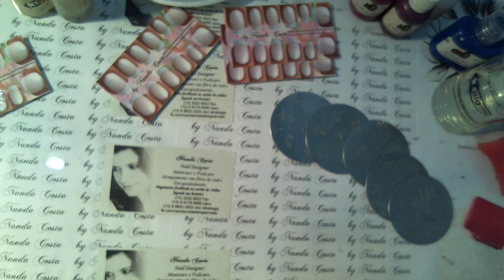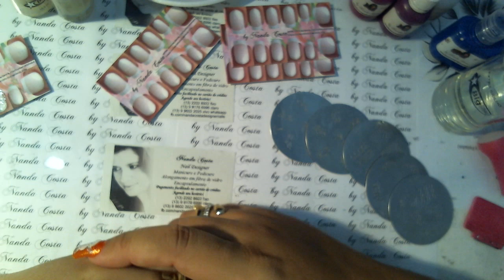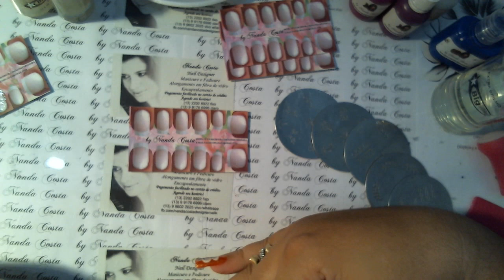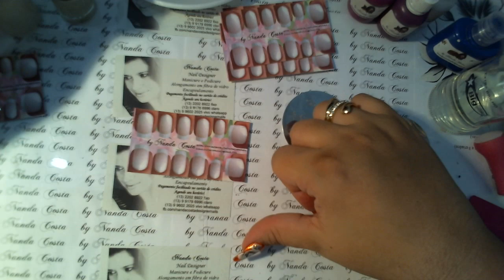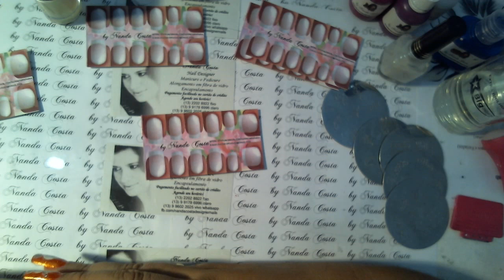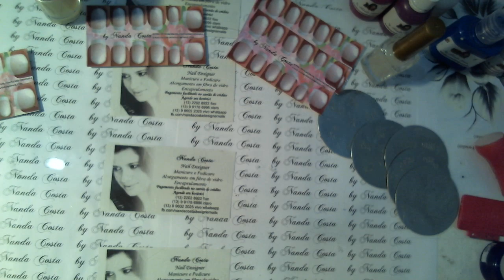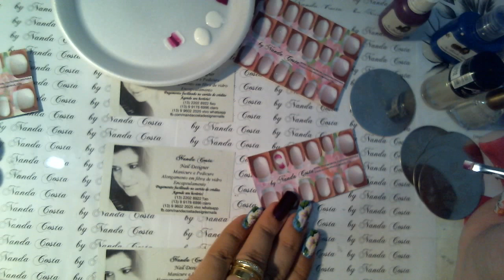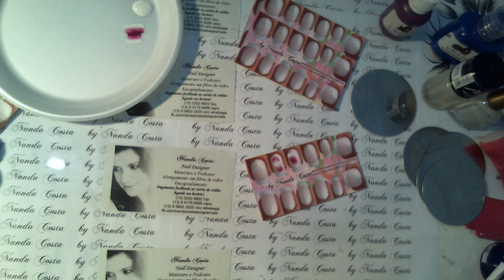VÍDEO AULA 1 - ONE STROKE BY NANDA COSTA NAILS